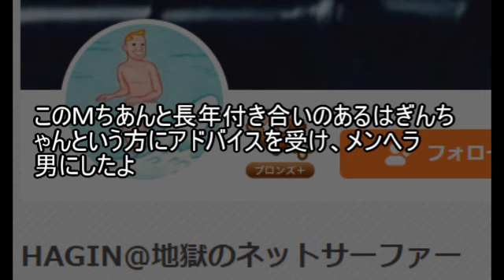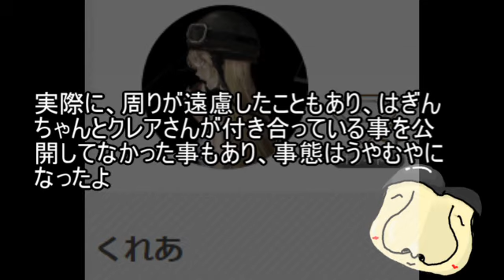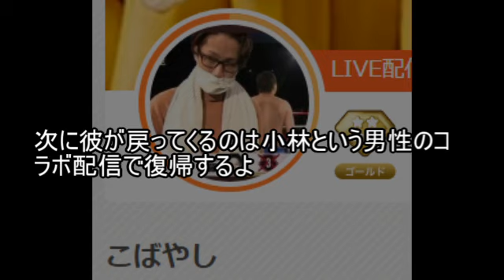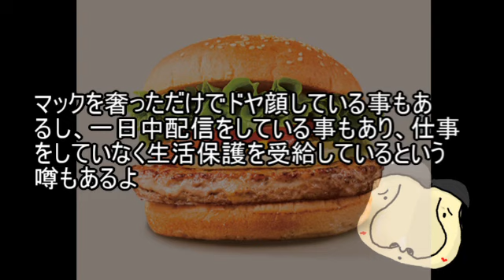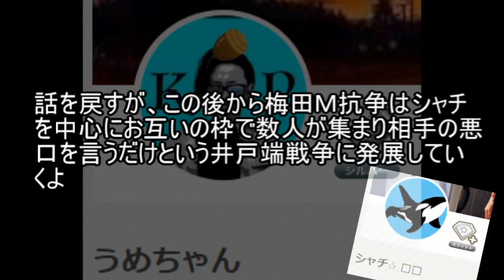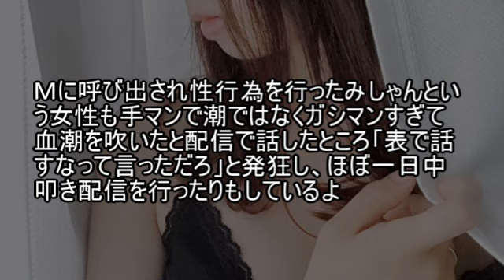【ゆっくり解説】某サイト最凶のメンヘラ男【注意喚起】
狙われたら終わり